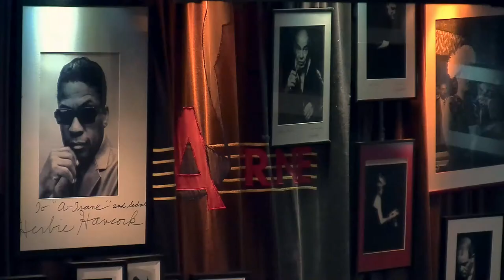JAB105 SPECIAL UPSIDEDOWN & MARC SCHMOLLING rbb-KULTUR LIVE STREAMING/RECORDING FROM THE A-TRANE DAY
JAZZ AUS BERLIN in Zusammenarbeit mit IG-Jazz und rbb-KULTUR

LIVE STREAMING & LIVE RECORDING AM 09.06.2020
LIVESCHALTUNG OHNE TON ONLINE AB: NEU 20.10 UHR
KONZERT BEGINN UM: 20.15 UHR PÜNKTLICH

LIVE STREAMING FROM A-TRANE & LIVE RECORDING BY RBB ON THE 9TH OF JUNE 2020
LIVE SWITCH WITHOUT SOUND AT: NEW 8.10 PM
CONCERT STARTS AT: 8.15 PM SHARP

Moderation & Interviews: Ulf Drechsel

Jazz aus dem Wohnzimmer
Der Jazzclub A-Trane, das „Wohnzimmer“ der Berliner Jazzszene, ist – wie alle Klubs der Stadt – geschlossen.
Nur einzelne Konzerte können stattfinden. Ohne Publikum, im Video-Stream.
So auch das nächste Konzert der Reihe „Jazz aus Berlin, „JAB 105“ am 9. Juni.
rbbKultur zeichnet das Konzert live auf. Bild und Ton bekommen Sie von 20:15 bis 22:15 Uhr auf der Website vom A-Trane, wenn es wieder heißt: „Two Concerts – One Night“.

Zu Beginn spielt das Duo UPSIDEDOWN mit Efrat Alony und Susanne Paul. UpSideDown feiert die Kontraste, die unsere Gegenwart prägen.
Elegant navigieren sie zwischen Kraft und Zartheit.
Im zweiten Teil des Abends wird MARC SCHMOLING ein Solo-Set spielen.
Der Pianist und Komponist „Zwischen Continuum und Kontrapunkt, zwischen Konstruktion und Dekonstruktion, zwischen Improvisation und Komposition“ erschafft eine fast intime Nähe – emphatisch, intensiv, meditativ und transzendent.
Im Laufe des Konzertes wird Ulf Drechsel Gespräche mit Marc Schmolling, Efrat Alony, Susanne Paul und dem Chef von A-Trane, Sedal Sardan, führen.

UpSideDown
Efrat Alony (Vocals) & Susanne Paul (Cello)
Elegant navigieren sie zwischen Kraft und Zartheit, Tiefe und Verspieltheit, Intensität und Leichtigkeit, Ruhe und Wildheit, manchmal gar Skurrilität. Mit vollem, berührendem und beweglichem Ausdruck locken Alony und Paul die Hörer in ihre vielschichtigen Fantasiewelten und kreieren opulente Miniaturen, die treffen, fesseln und überraschen.
Efrat Alony
„Geheimnisvolle Schattierungen, detailscharfe Kontraste und traumverlorene, eindringliche Stimmungen“ erwarten den Hörer von Efrat Alony in ihrem Klangkosmos der „ausgefeilten Töne“, schreibt Norbert Krampf in der FAZ.
Eine eigene kostbare Welt aus Elementen von Folk, Electro Musik und der Freiheit des Jazz verbindet sie auf magische Weise mit dichten, poetischen Texten: So leuchtet Alony in geheimnisvolle Abgründe des Gefühls, schwebt schmetterlingshaft in glockenklare Höhen und entfaltet mit ihrer enormen Spannweite fast symphonische Klangwelten. Denn „genauso schnell, genauso facettenreich wie ihre Persönlichkeit ist auch ihre Musik“ (Carsten Beyer, Deutschlandradio)
Susanne Paul
“Susanne Paul beherrscht ihr Instrument wie keine andere…sie ersetzt mit ihm ein ganzes Orchester: Sie zupft, streichelt, streicht, klopft, hämmert – und entlockt dem Cello Töne, von denen man gar nicht wusste, dass sie in diesem Instrument zu Hause sind. Sie wohnen auf dem Griffbrett oder im Korpus, klingen nach Geige, Gitarre oder Trommel und manchmal sogar nach Cello.“ (Lucie Peetz, Frankenpost)
„Ohrenbetäubend schön,…furioses, irrlichterndes Spiel“  (rbbKultur)

Marc Schmolling „Suvenýr“
Marc Schmolling – Solo Piano
„Zwischen Continuum und Kontrapunkt, zwischen Konstruktion und Dekonstruktion, zwischen Improvisation und Komposition eröffnet die Musik von Marc Schmolling einen Kosmos an Möglichkeiten, dessen Unendlichkeit das menschliche Vorstellungsvermögen bestenfalls erahnen kann. Musik wird zum Soundtrack für Träume, für imaginäre Raum- und Zeitreisen in Vergangenheit, Gegenwart und Zukunft. Maminka trifft Jabberwocky auf der Ufo Promenade, übergestern und mit einem wachen Auge, bei Rock’n’Schmoll und weißem Rauschen. Reale Reminiszenzen an Orte, Begegnungen und Erlebnisse mischen sich als Suvenýr mit grenzenloser Fantasie und bewirken einen Gleichklang der Seelen, eine fast intime Nähe – emphatisch, intensiv, meditativ und transzendiert.“ (Rainer Bratfisch)